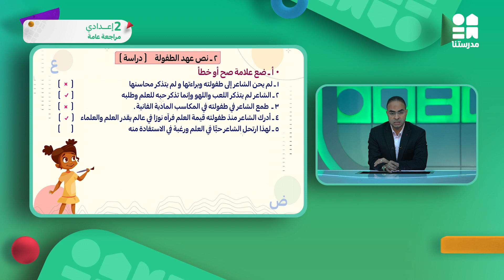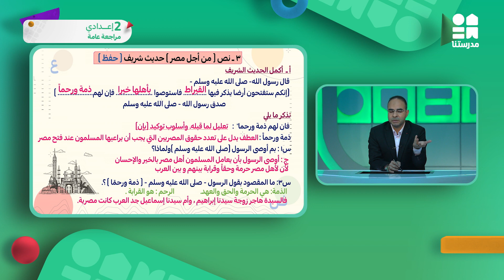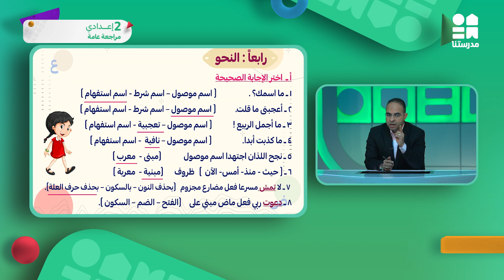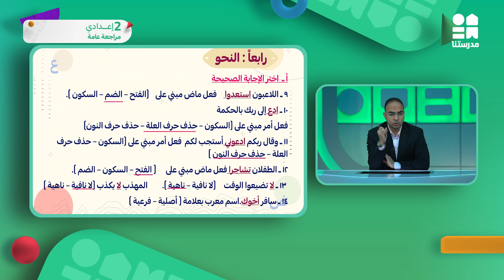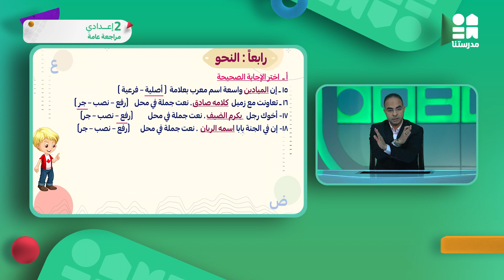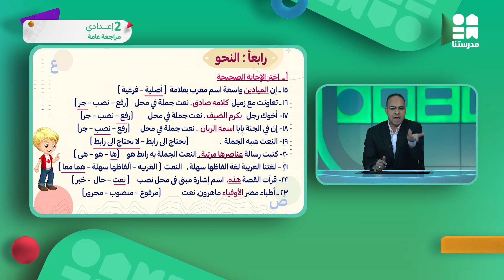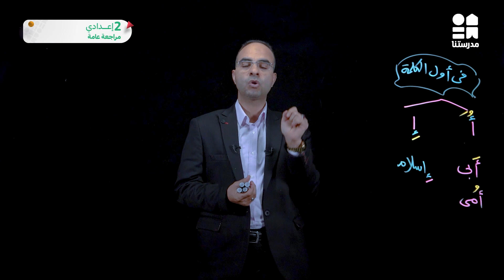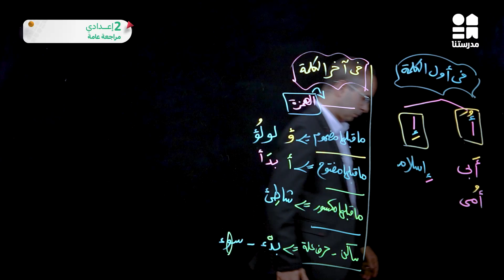مراجعة عامة | الصف الثاني الإعدادي | اللغة العربية ج6